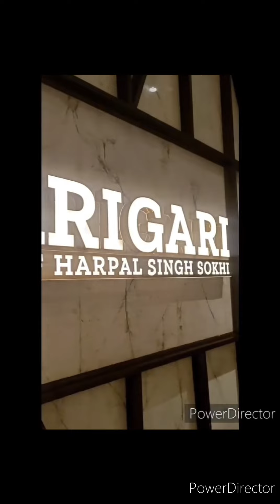BABY SHOWER NEW GAMES, KAPRI FAMILY FROM UTTRAKHAND.